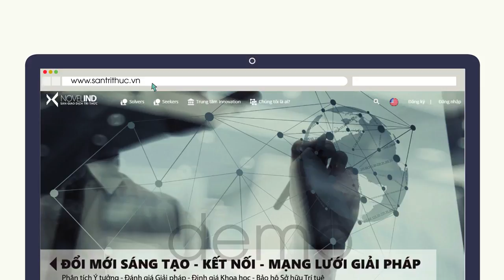NTTU_Giới thiệu sàn tri thức_Novelind Demo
Sàn tri thức Novelind được hình thành với mục tiêu làm cầu nối giữa Nhà khoa học với Doanh nghiệp thông qua giải quyết các thách thức từ doanh nghiệp bằng các kết quả nghiên cứu từ Nhà khoa học.